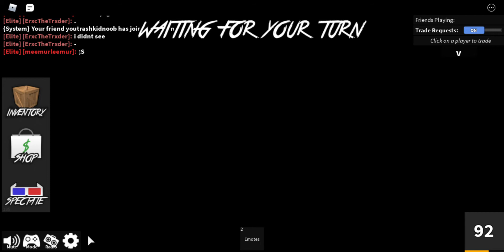MIDDLEMAN EPISODE 22!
What should i upload?